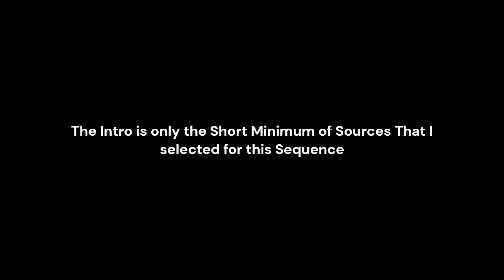PTZ x Nickelodeon (Intro Sequence) - PTZ Replay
Made Back in September of 2022.
Those Clips were Not Enough.

Made By: Adnan Ahmed

List Of Sources:
FOP - Nickelodeon/Paramount Media Networks
MLAATR - Nickelodeon/Paramount Media Networks
The Mighty B! - Nickelodeon/Paramount Media Networks
Big Time Rush - Sony Music/Nickelodeon/Paramount Media Networks
Spongebob - Nickelodeon/Paramount Media Networks
iCarly - Nickelodeon/Paramount Media Networks
The Loud House - Nickelodeon/Paramount Media Networks

Made Using Clipchamp